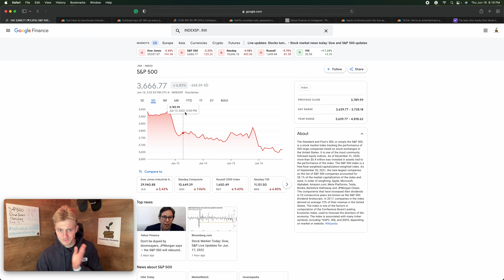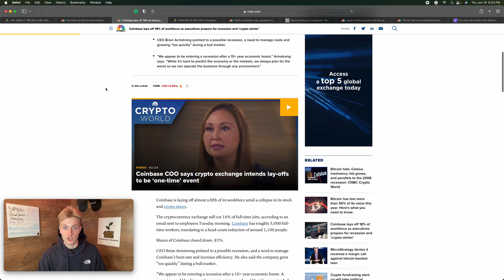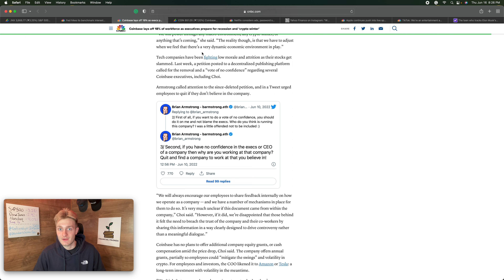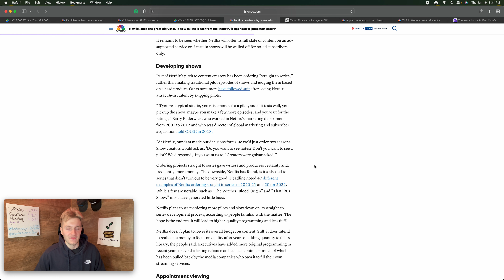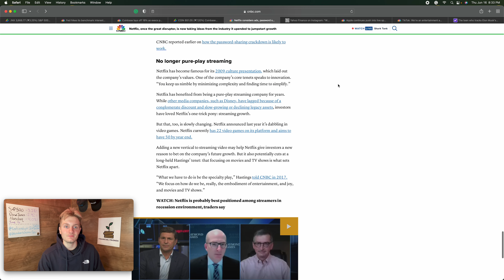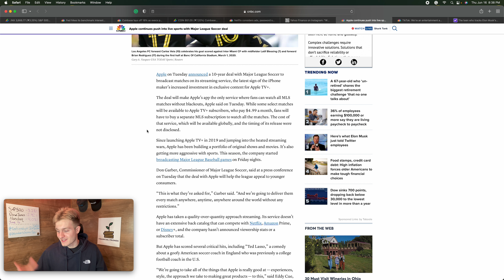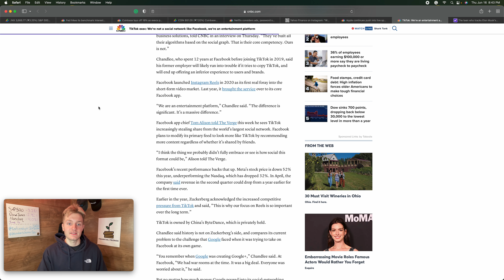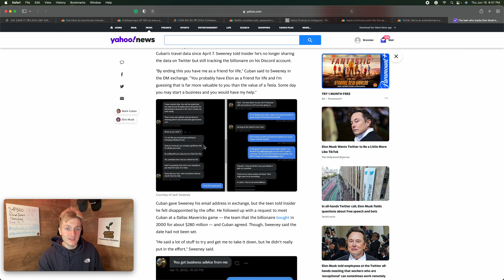Fed Hikes Rates as Markets CRASH, Bitcoin Falls 50%, TikTok vs. Facebook?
The Federal Reserve hikes rates 0.75% as the market falls. Bitcoin is not immune to this fall either falling 50% YTD. Facebook copies TikTok with Reels and TikTok calls them out. These and more on This Week in Finance.

00:00 Intro
00:40 Market Update
02:15 Fed Rate Hike
04:20 Coinbase/Bitcoin
08:50 Netflix
19:00 Apple/MLS
21:20 TikTok/Facebook
27:35 Cuban Jet
29:55 Outro